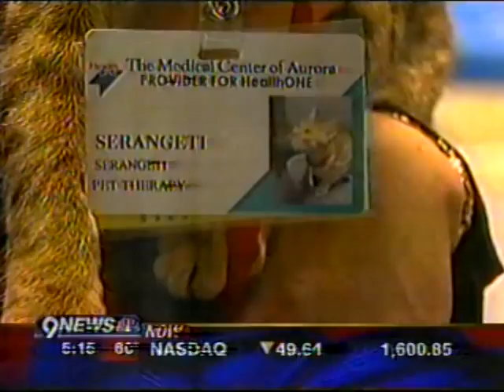Pet therapy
Pet therapy at a local hospital